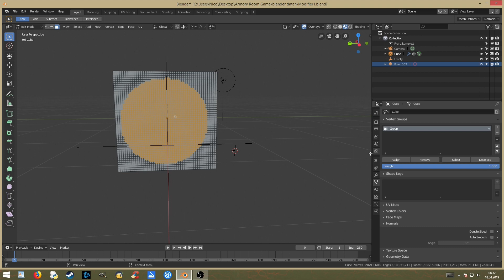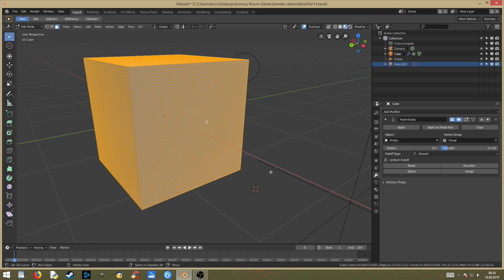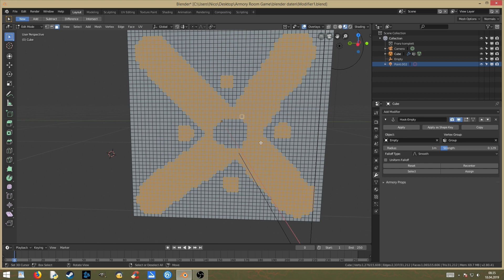Hook Modifier [GER] Blender 2.8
Blender Version: 2.8 BETA

Leute vom Fach gerne ihren Senf zugeben! (sofern Anfängern damit geholfen wird)
Anfänger die nur Bahnhof verstehen gerne Fragen stellen.

Lg euer Tombacker